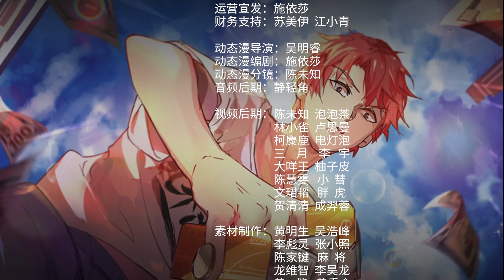【氪金大佬 第一季】EP10 老好人张超越上线｜Krypton Gold Boss EP10